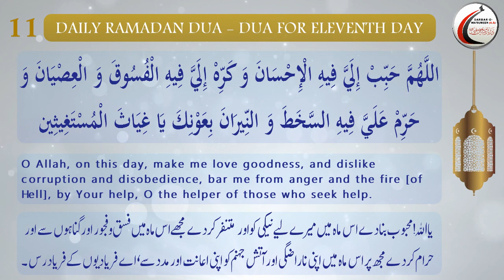Dua for Eleventh Day of Ramadhan_Arabic with English and Urdu Translations